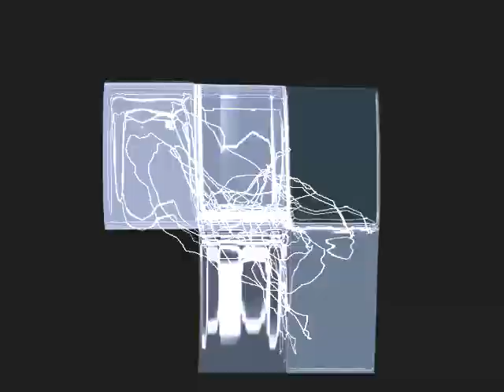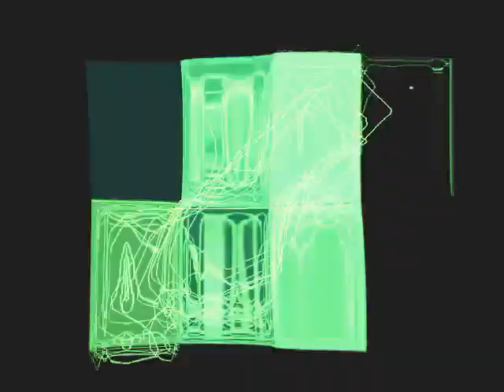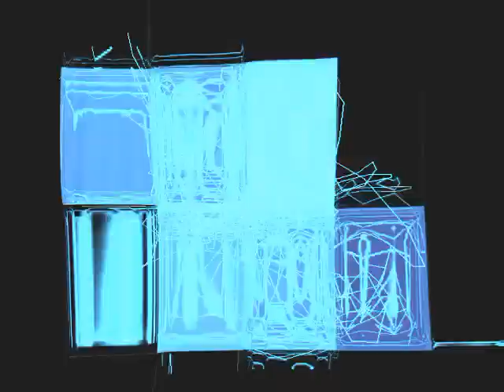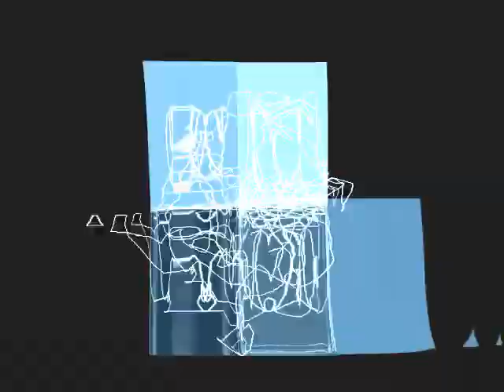lato 1 1 SENZA LUCE A Whiter Sharde of Pale Reed Brooker Ed Aromando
THE BEST OF HAMMOND COCKTAIL
Will Horwell all'Organo Hammond